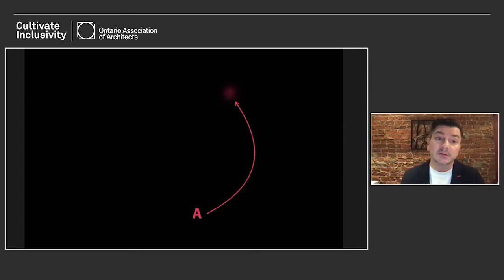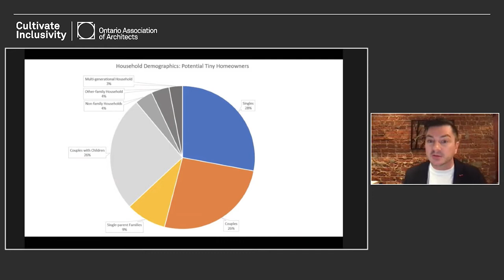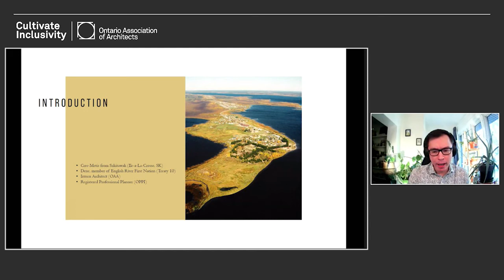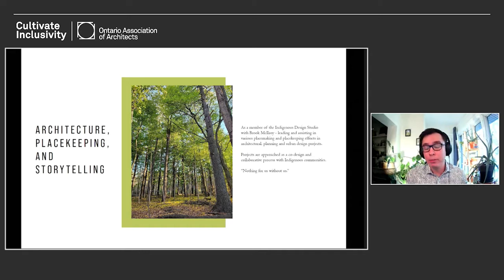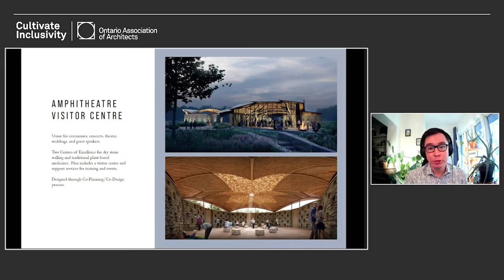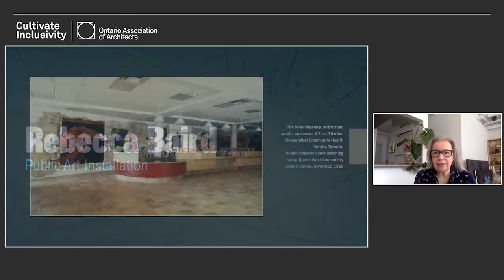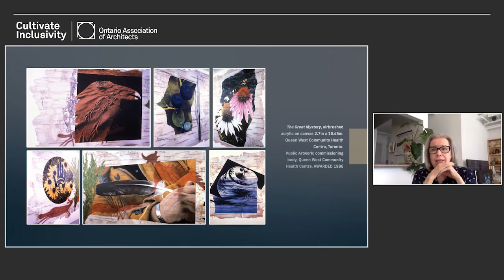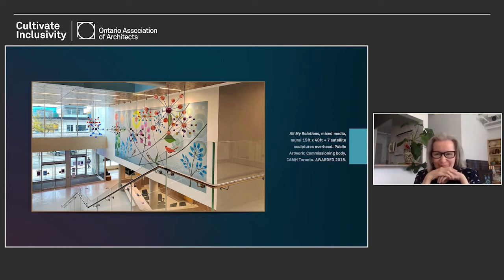CE3: Many Voices in Harmony: Indigenous Storytelling through Architecture and the Allied Arts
We are pleased to offer OAA Virtual Conference Week 2021 available for free on this channel. Since these on-demand sessions are not live and do not include an interactive component, they are offered as Unstructured Learning. Members need to self-report on their transcripts any unstructured hours logged after the Conference.

Session Description:
During this fast-paced session, we will discuss aspects of Indigenous storytelling, place-keeping, and creativity as they relate to architecture and the allied arts with members from these communities and non-Indigenous allies who have enriched their practices and craft by dedicating their time and talent to collaboration.

To be better collaborators, it is important to discuss distinct cultural approaches to the design process to gain a better understanding. Through this series of talks, with question and answer segments, we will discuss broad overarching topics, review best practices, and showcase collaborative projects.

Learning Objectives:
Gain insight into Indigenous Design approaches
Expand understand of place-keeping vs place-making
Learn to recognize opportunities in projects for greater inclusion of the Indigenous community as collaborators

Speakers:
Matthew Hickey | Senior Project Architect, Two Row Architect
Rebecca Baird MFA |  Nehiyaw Cree/Métis Artist
Danny Roy | Intern Architect, Brook McIlroy

Moderator:
Eladia Smoke |  Smoke Architecture